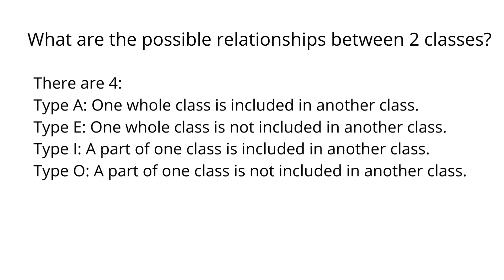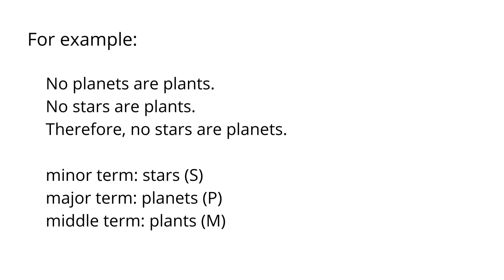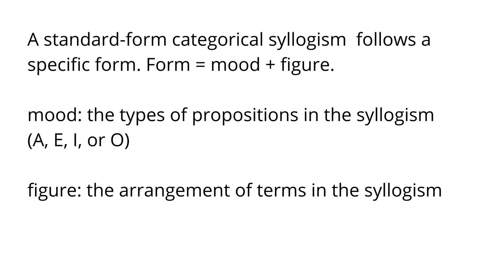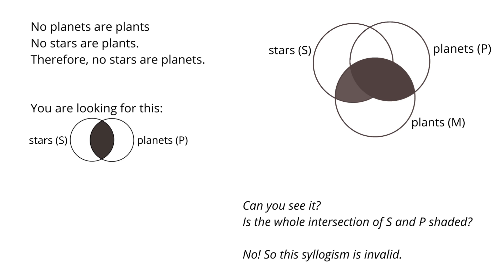EEE-2 Categorical Syllogism Venn Diagram